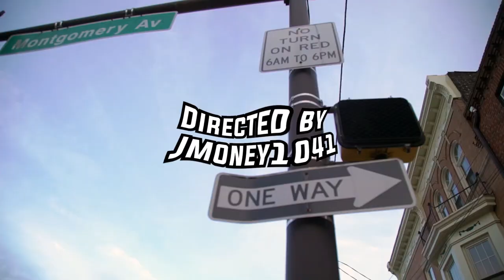Matt Ox x Zues Ox - Stop Hating (Jmoney1041 Archives)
Matt Ox & Zues Ox Link up. This video is a archived video I never got to drop.
Directed By Jmoney1041
Edited By WhoIsReef